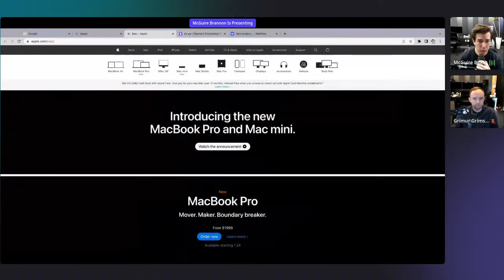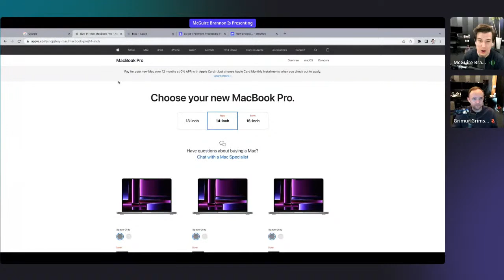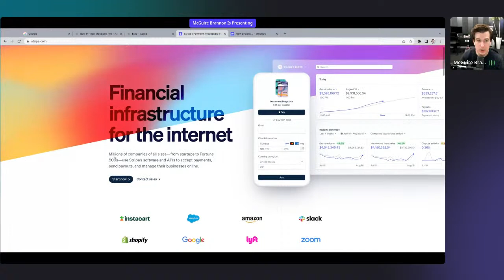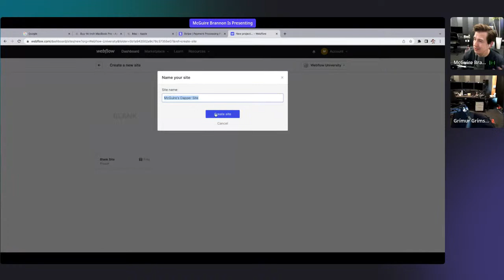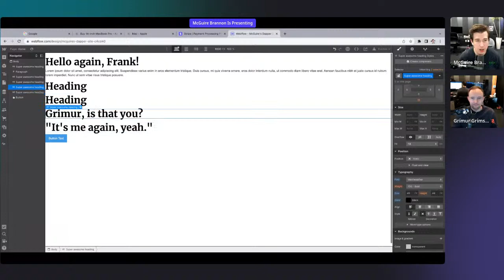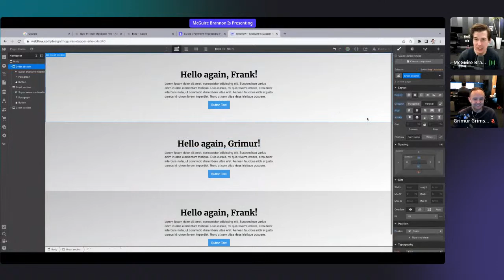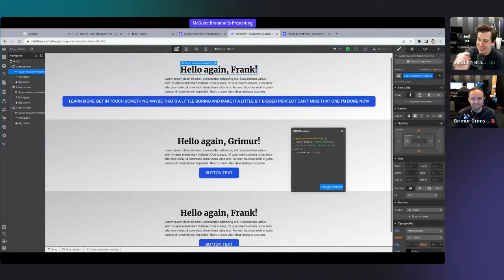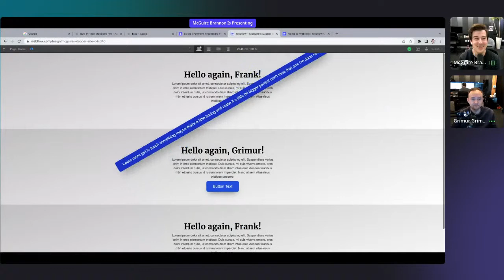Intro to NoCode & Get Started with Webflow w. McGuire Brannon | ADPList Intro to Webflow Series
About the session :
Overview on web design, HTML/CSS, why No Code, why Webflow, built-in templates vs creating a new site, interface elements, layout, and design.

About the speaker :
McGuire is the VP of Education & Community at Webflow. His team oversees Webflow’s education and community efforts, including the production of courses and lessons for Webflow University, which is known for providing best-in-class education in web design and development.

About Intro to Webflow Series :
Officially by @Webflow & ADPList. Bring your imagination to reality, and build professional, custom websites in a completely visual canvas with no code.

Welcome to the official ADPList YouTube channel. Here you’ll find news about product launches, tutorials, and other great content. ADPList employees and ambassadors are dedicated to creating a world where mentorship is accessible for all.